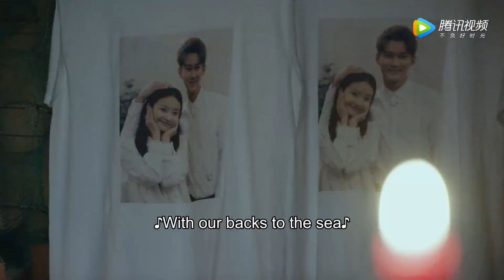Sweet hug! Cinderella was frightened by thunder and hid in his arms|As Long As You Love Me爱情的开关